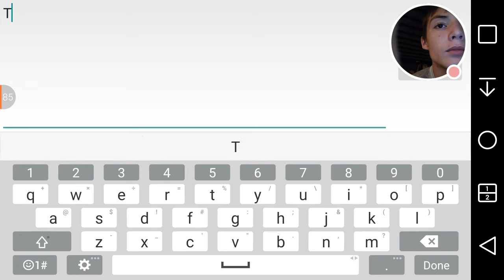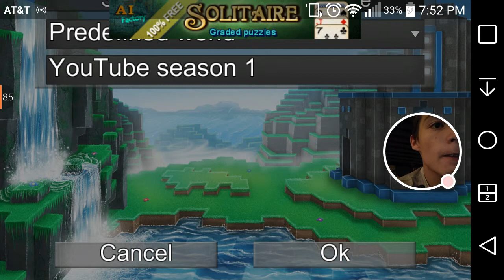Worlcraft ep 1